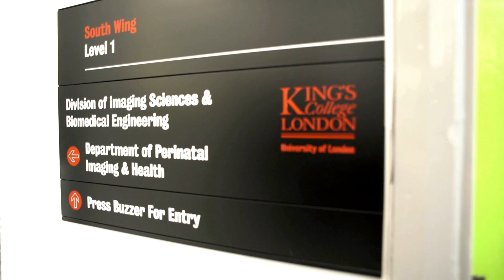Study Life Sciences in London - Case Study - Rosemary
London offers one of the world’s most innovative and collaborative life sciences sectors. With a number of world-class universities located in the city, London offers a vibrant academic community, built on multi-disciplinary collaboration.

In this film, Rosemary explains why she thinks London is the best place for her life sciences research.

for more information about studying in London.